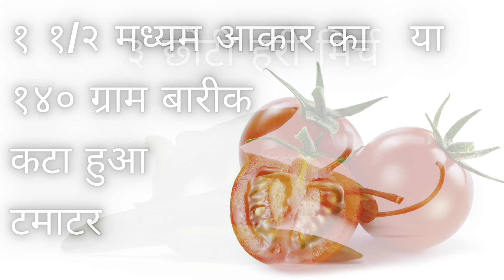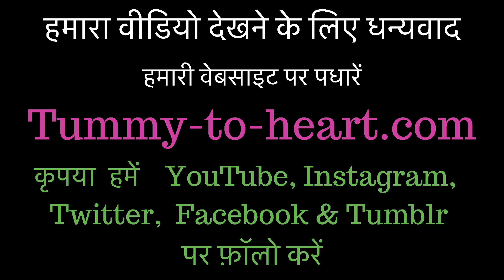कोल्हापुरी मसाला चावल - हर महाराष्ट्रीयन थाली का एक महत्वपूर्ण घटक / Kolhapuri Masala Rice in Hindi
कोल्हापुरी मसाला चावल एक उत्तम थाली रेसिपी है। न ज्यादा मजबूत और न ही नरम। यह सही मात्रा में मसालों के साथ आदर्श है।

Source: GarageBand